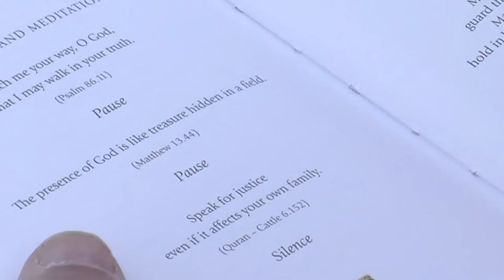Sacred Journey: mid-point reflections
On the Qualicum First Nation's campground Bishop Logan looks back on some of the discoveries of the first two weeks of the pilgrimage.